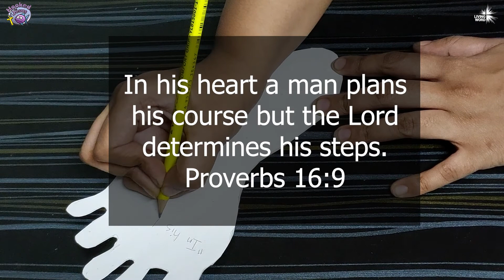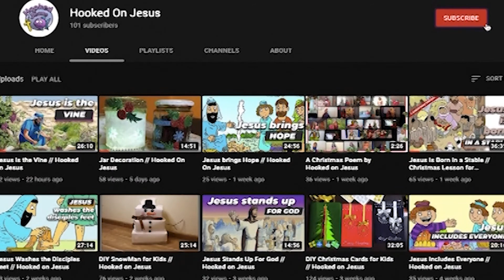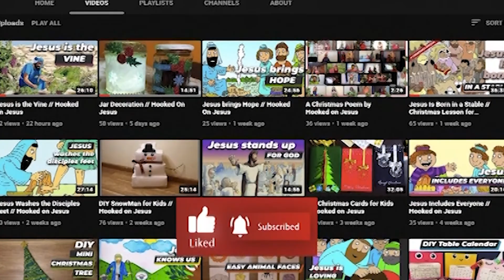Joseph Forgives (Genesis 42-45) // HOJ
Featuring: Serifa

Artwork By: Samantha

Edited by: Sanjita

Hooked on Jesus is the Sunday School program of Living Word Church, Mumbai.

All videos are for non-profit use